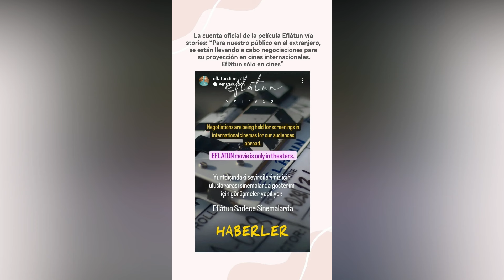KEREM BURSIN EFALTUN EN CINES INTERNACIONALES 23/3/24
KEREM BURSIN EFALTUN EN CINES INTERNACIONALES 23/3/24.Kerem Bursin empeeza a rodar su pelicula Mavi Magara .Kerem Bursin asiste por segundo año al Festival de cine de Malaga.Todo sobre la estancia de Kerem Bursin en Madrid España .Todas las noticias de Kerem Bursin en el Mundo de Mery.Todas las noticias de Kerem Bursin y su proyecto theoliverse. Kerem Bursin y su nuevo proyecto metaverso.Todas las noticias de Kerem Bursin y Hande Ercel.HAnde Ercel nuevo anuncio Nocturne .Hande Ercel nueva entrevista en cannes.Nueva serie de Kerem Bursin.Hande Ercel en Cannes .Nueva entrevist de Hande Ercek ,.Kerem Bursin nueva serie romántica con HAFSANUR SANCAKTUTAN . Hande Ercel en Italia .Hande Ercel nuevo proyecto con Burak DEniz .Kerem Bursin nuevos proyectos.Kerem Bursin nueva entrevista  embajador clima.Todas las noticias de Kerem Bursin y Hande Ercel en el mundo de Mery. Encontraras entrevistas de Kerem Busin y Hande Ercel. Todas las noticias de la relacion de Kerem Bursin y Hande Ercel. LAs fotos de la reconciliacion. Noticias sobre los proyectos de Kerem Bursin y Hande Ercel. Kerem Bursin en España, Madrid, Italia ,Texas, EEUU-Hande Ercel en Italia, en Paris. Kerem bursin nueva entrevista hablando proyectos .Rumores sobre la nueva pareja de Hande Ercel. Os cuento la verdad Sobre estos rumores .Nueva entrevista de Hande Ercel. Hande Ercel en Paris. Kerem Bursin nuevos proyectos en España. Kerem bursin en el estreno de  A TODO TREN 2.  Nueva entrevista de Hande Ercel hablando de Kerem Bursin y proyectos. Reconciliacion Hanker , Kerem Bursin y Hande Ercel vistos juntos..Kerem Bursin estreno de Eflatum en Bosforo.Nueva entrevista de Hande Ercel .Entrevista de Kerem Bursin coincide con Hande Ercel en mismo luegar .Kerem Bursin para la revista ESQUIRE  Turquia .Kerem Bursin nueva entrevista ESQUIRE Turquia. Kerem Bursin en el cumpleaños de HeForShe .Kerem Bursin en Barcelona, Kerem Bursin enamorado de España. .KErem bursin de nuevo en España. Kerem Busin en Vigo.Ultimas noticias de Kerem Bursin y Hande Ercel .Kerem Bursin viene a Madrid.Hande Ercel mujer del año para elle .Nuevo anuncio de Hande Ercel para Atasay.Hande Ercel en el evento Atasay. Todas las novedades de HAnde Ercel en Dubai,IT. Hande Ercel en Budapest